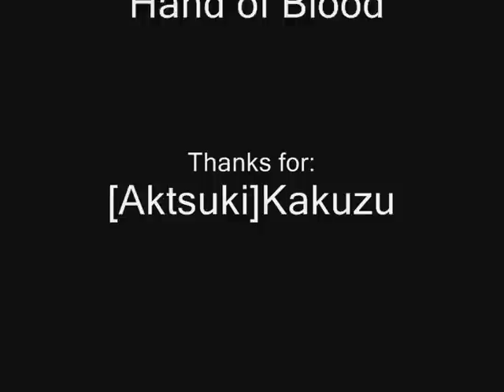dota - pudge hook - bliZZarD~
hook me!